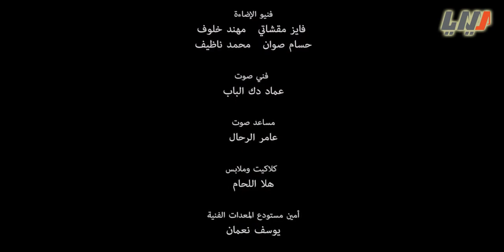الفيلم القصير : خبز - اخراج يزن نجدة انزور وعبد الله السيار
قصة ولاء قضماني
سيناريو يزن نجدة انزور